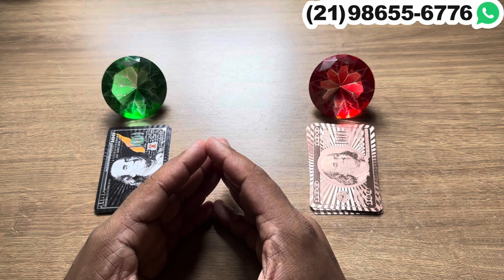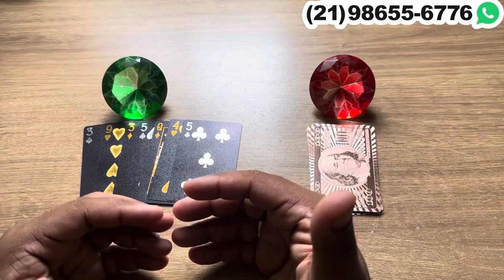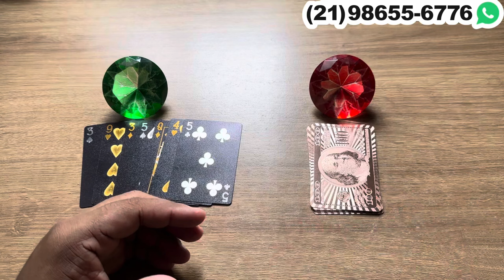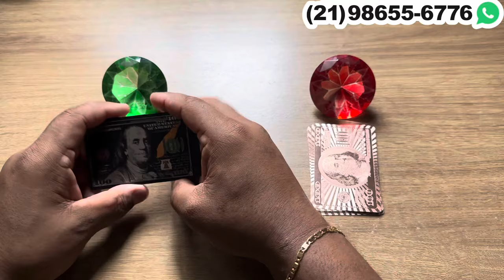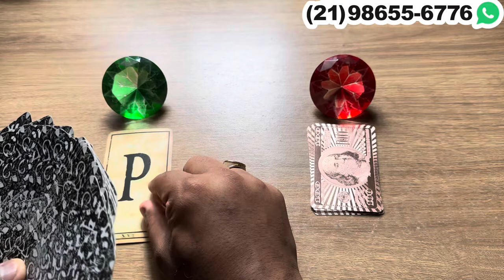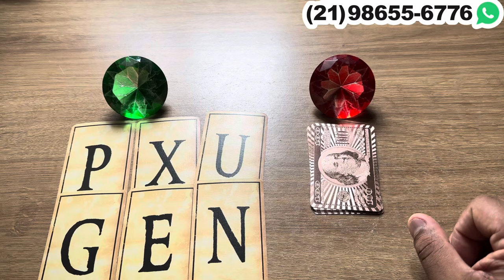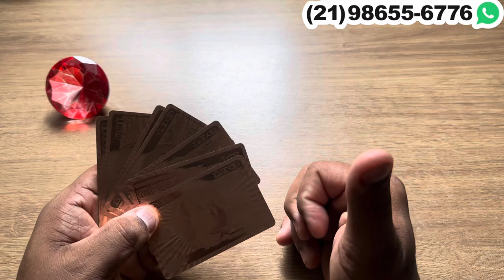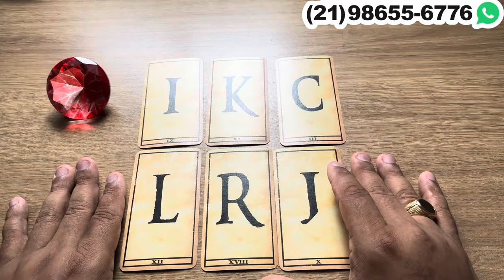ELE(A) QUE TE CONFESSA ALGO MUITO IMPORTANTE + LETRA INICIAL! | Tarot Responde